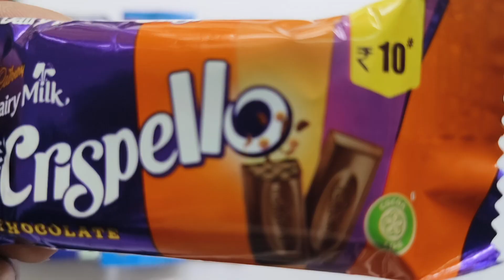Satisfying, Unboxing video Watermelon Desserts Lollipops and Sweets ASMR Opening Yummy Rainbow Candy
Cadbury Chocobakes Vs Lolipop Vs Nestle Classic Vs Crispello Vs Gems Vs Kindarjoy
mars wrigley
cadbury chocolate factory
cadbury company
chocolate museum
Candycat
Candy pizza
nutella hot chocolate
m & m's
Silk Chocolate
m&m chocolate
m and m chocolate
Snickers Chocolate
Snickers bar
Snickers candy bar
neaker chocolate